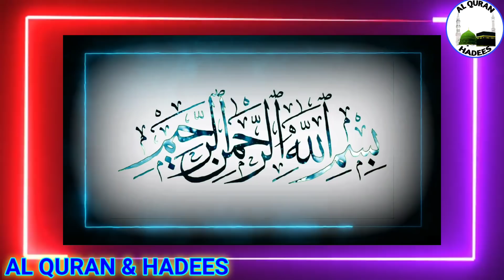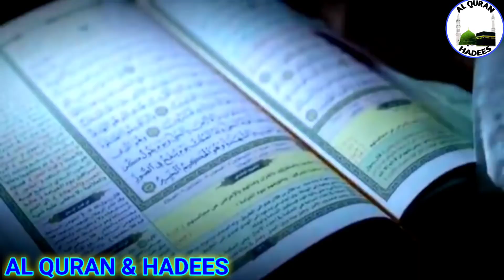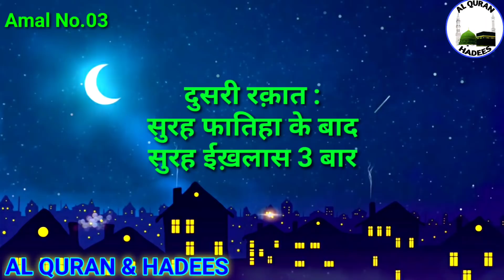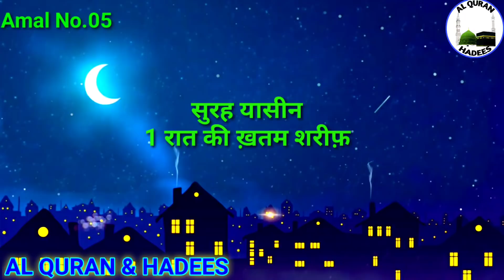Rajjab Ka Chand|Nade Ali Ka Wazifa|Powerful Wazifa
Nade Ali Ka Wazifa Rajjab Ka Chand Mahe Rajjab ka wazifa powerful wazifa hajat ka powerful wazifa Surah ikhlas ka wazifa Surah kafiroon ka wazifa Surah Bakarah Surah Hashr Amanar rasoolu bima unzila Huwallahullazi la ilaha illa surah bakarah ki aakhri ayate surah hashr ki aakhri aayaten Imam Jafar Sadiq ka wazifa Sallallahu alaihi wasallam Hazrat Ali ka wazifa 1 din ka wazifa 1 raat ka wazifa

Aaj ka wazifa mahe Rajjab ka chand dekh kar kiye jaane wale wazife hai.

ALLAH HAFIZ...